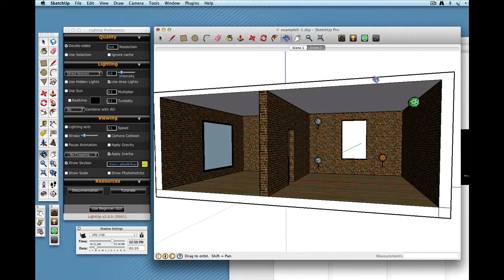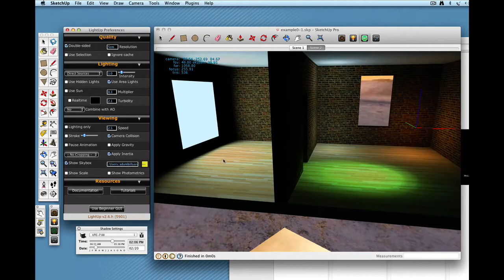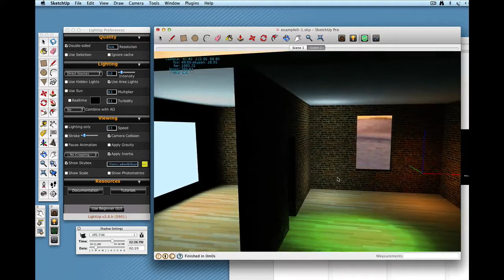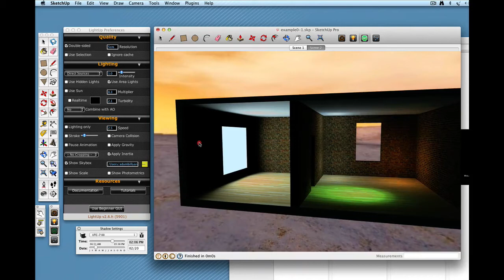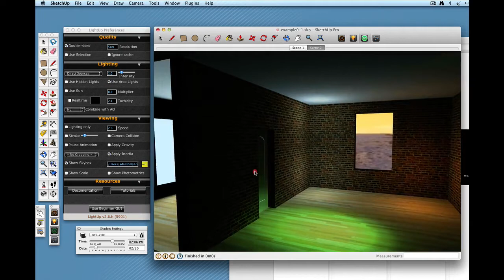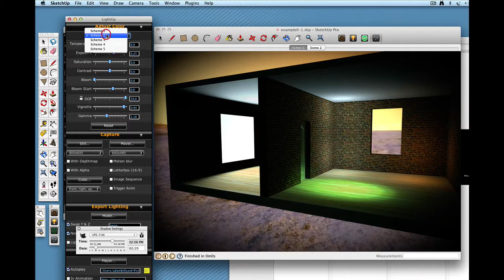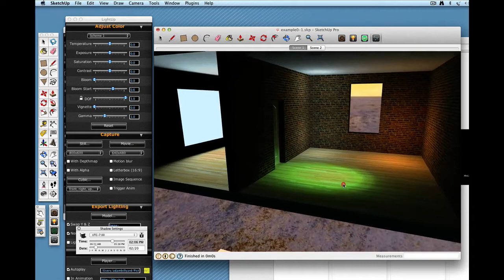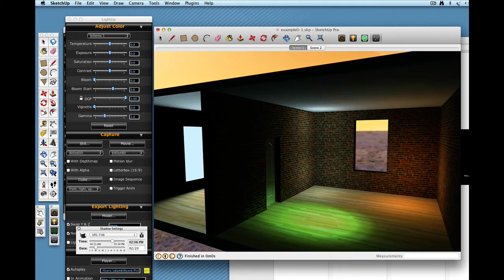LightUp Essentials: Realtime Navigation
Controls while in Tourtool realtime navigation mode as well as showing how to use realtime Post-processing tools with Schemes.